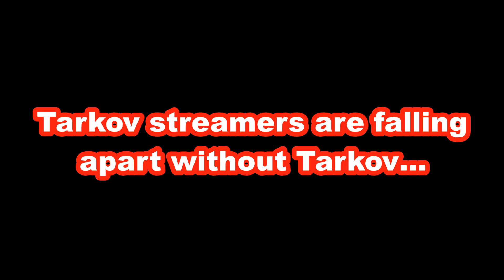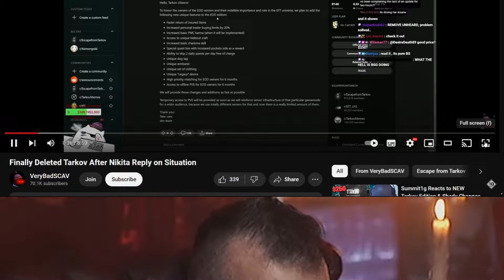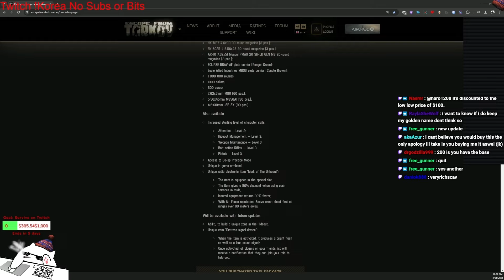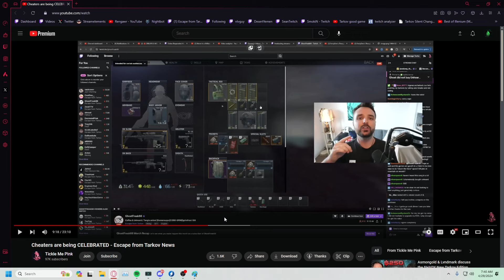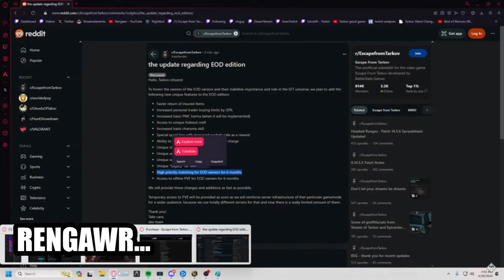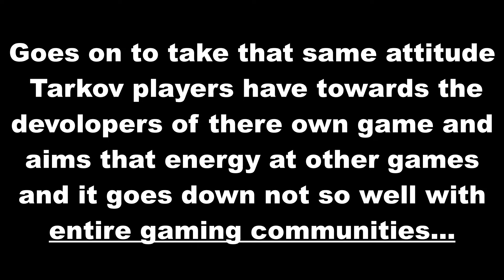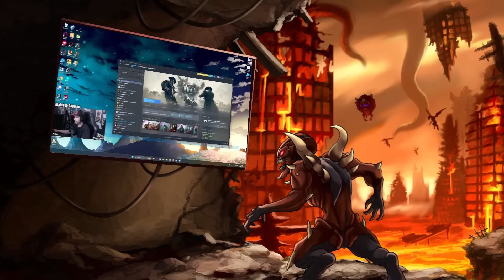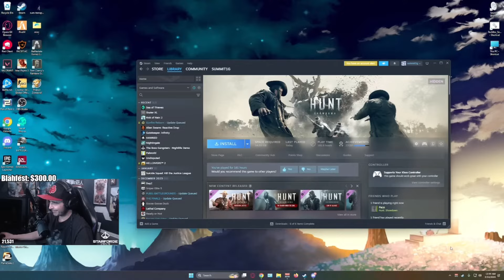Tarkov STREAMERS are now in SHAMBLES without there beloved game...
link to THESPUDHUNTERS video on summit1g is a must watch and very well made, it shows his reactions and best clips of summit dunking on HUNT SHOWDOWN while also referencing Tarkov and how you couldn't do certain actions the same way in Tarkov while mocking the game he plays.